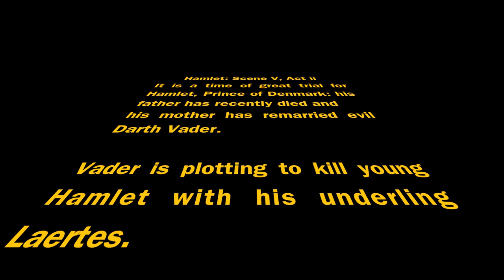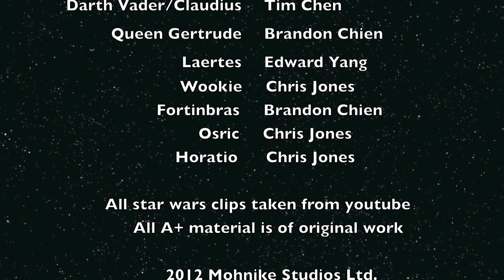Star Wars Hamlet Act 5 Scene 2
Mrs. Mohnike Hamlet Star Wars Video for English 11H 2012
Bloopers: